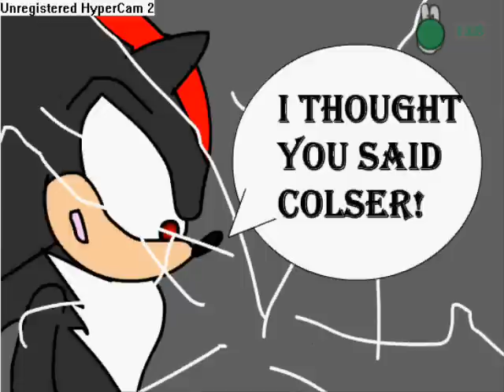Sonic-closer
this is funny for those sonic fans and ppl who like the song